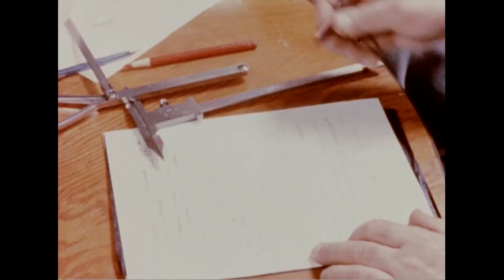"Pretty Chemicals" (Alphanaut's Dark Matter Mix) From the Album 'Future Chemicals'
Here's a little clip I put together for my alternate take on my song "Pretty Chemicals" from the album 'Future Chemicals'. I found all this great public domain stock video of a bizarre experiment from the 50s. I have no idea what the story is behind it, but thought if I edited it all together it would make a compelling visual for the song.